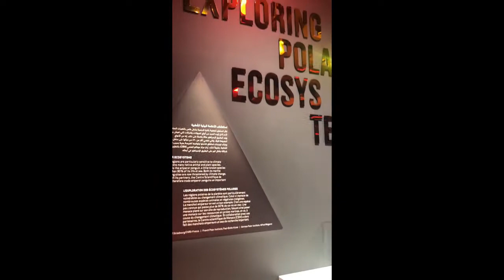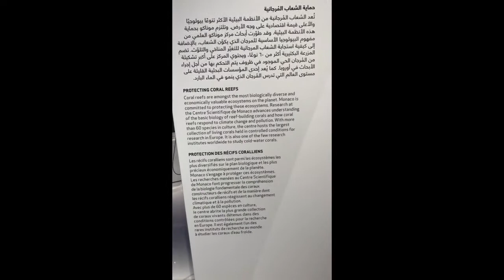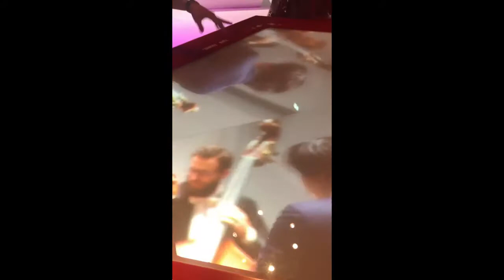Inside MONACO Pavilion EXPO2020 | UAE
This video is just a glimpse of the pavilion, Enjoy.